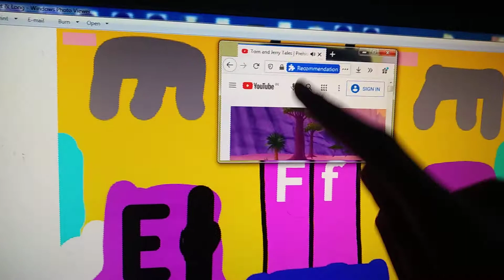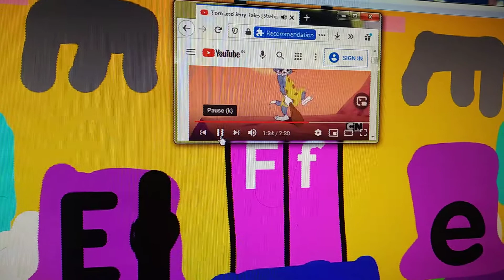The Alphabet Laptop Go To The Subway Letter E Part 72 In Hindi